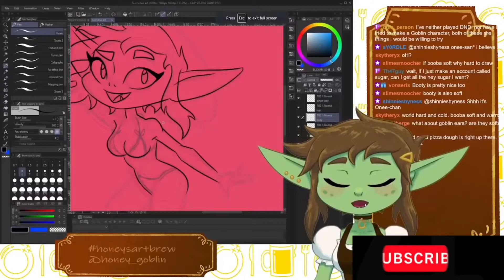Goblin ears have the same bounce as....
BOOBA